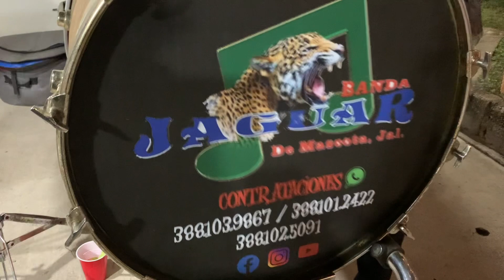Juan Colorado, Banda Jaguar de mascota, Jalisco